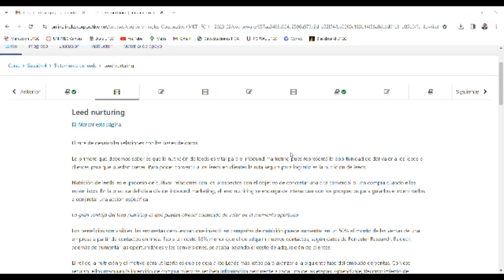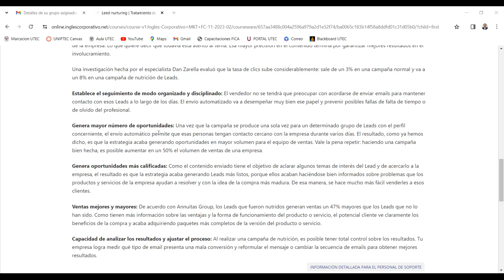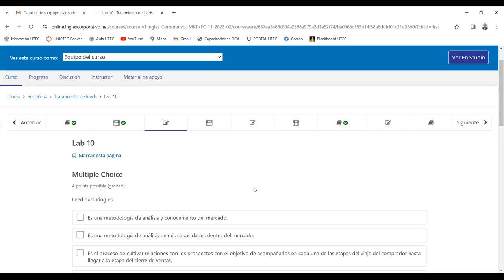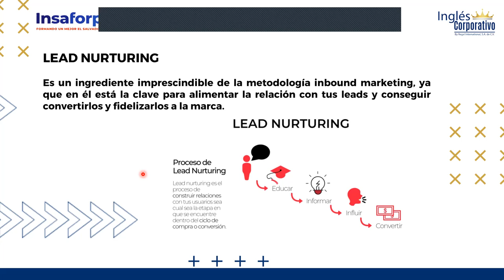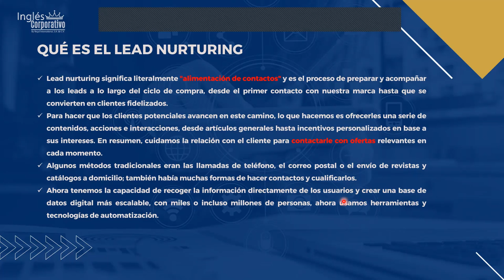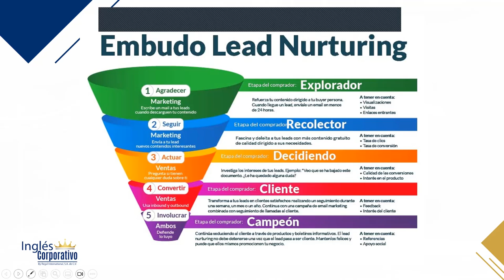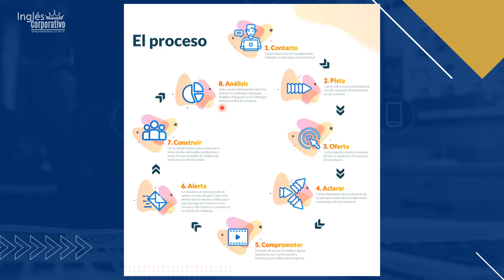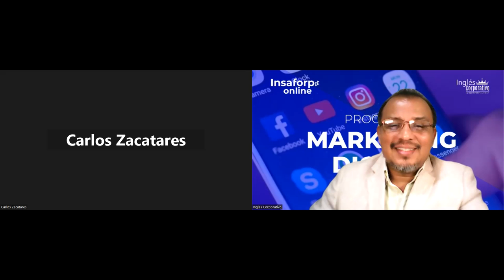SESION 13-04-12-2023-INBOUND MARKETING-INB-02-8-9-PM-11-2023-LEMUS-LEAD NURTURING